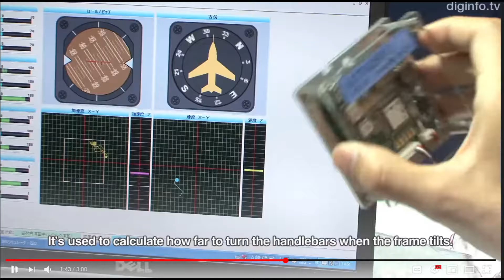会骑自行车的机器人